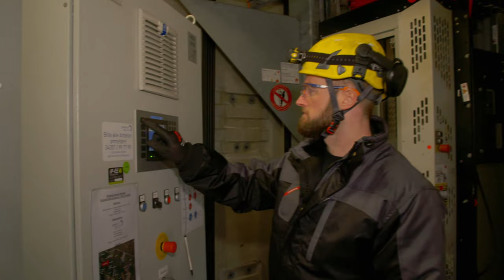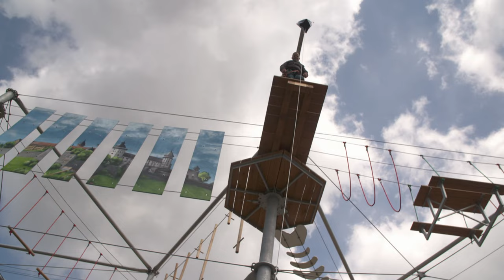Between Heaven and Earth | Badass Professions (5/6)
Wind power service engineers must not be afraid of heights. Because their workplace is around 100 meters above the ground, on the operating nacelle. They must not have weak nerves, either during maintenance or repair, because no scaffolding will help them where they work. For their work on wind turbines, however, the technicians not only have to be good with climbing ropes; craftsmanship is also required.
Chapters
▷ 0:00 - Intro
▷ 00:44 - Between Heaven and Earth | Badass Professions (5/6)
▷ 44:50 - Credits

They are nothing for the faint-hearted: badass professions that demand everything from the men who practice them.

They demand strength, concentration, physical endurance, and take place in dangerous conditions, powerful odors and filthy work environments. Men who work in these fields are rarely envied. How does one cope with such jobs? We give close-up insights into a world full of dangerous work. We accompany three men with badass professions in their everyday working lives – from professional diver and metal caster to explosive ordnance disposal specialist.

Original Title - Between Heaven and Earth | Badass Professions (5/6)
A film by Jörg Hinners

Documentaries about politics, society and science produced by leading studios around the world. Our goal is to be a reliable source of high-quality information and investigative journalism for a better understanding of relationships, backgrounds and future developments.

Wocomo DOCS is part of the Wocomo channel network by NIKITA VENTURES. Wocomo - wonderful content in motion.